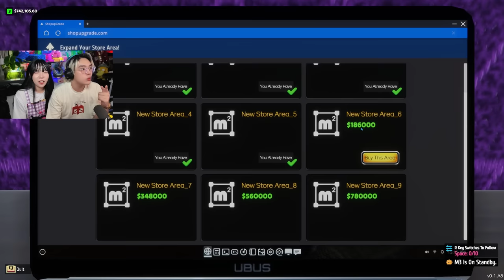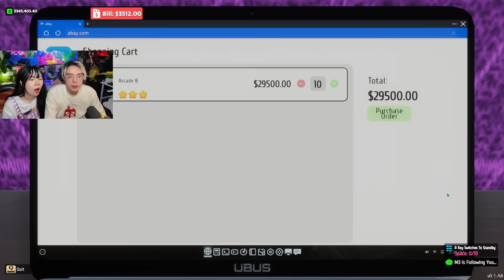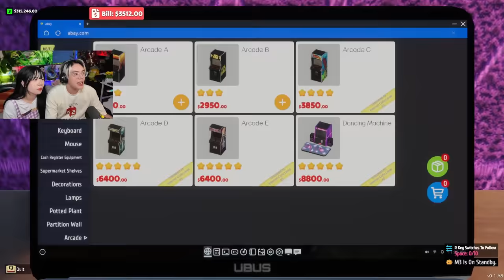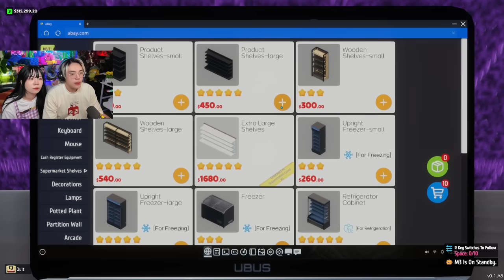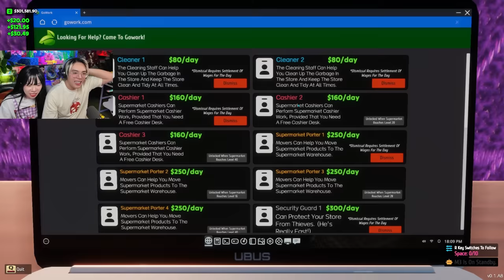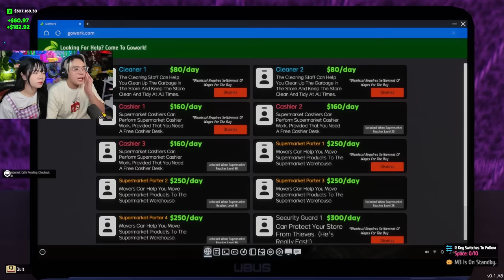PHONG CẬN TIỆM NET BẤT ỔN TẬP 6: SAMMY BẤT NGỜ VÌ PHONG TRỞ THÀNH RICH KID SIÊU GIÀU